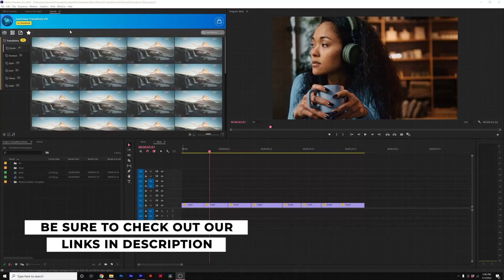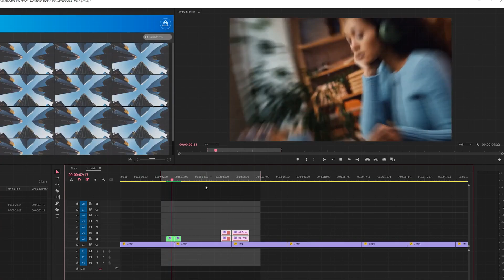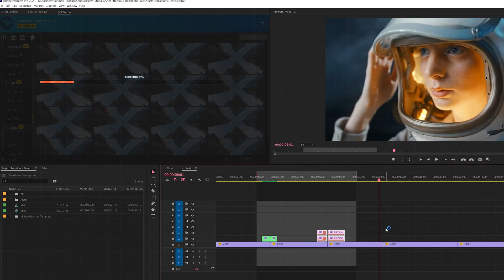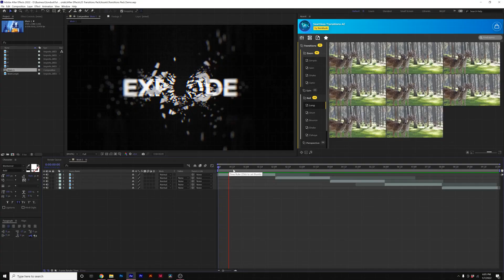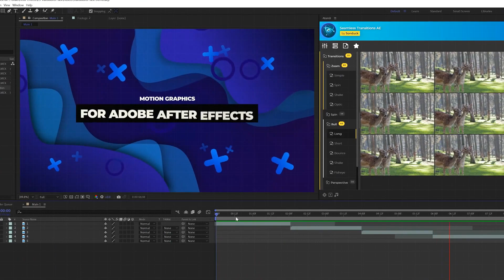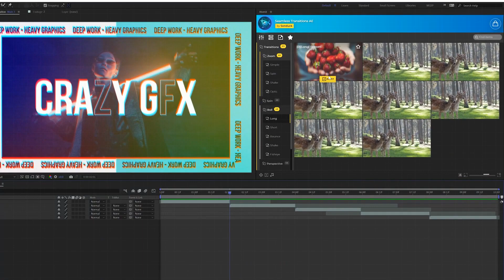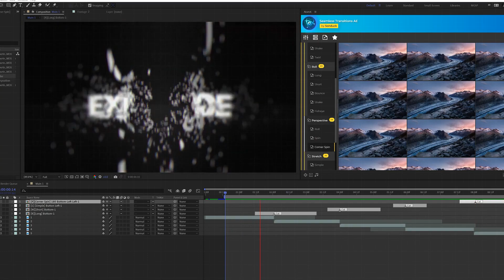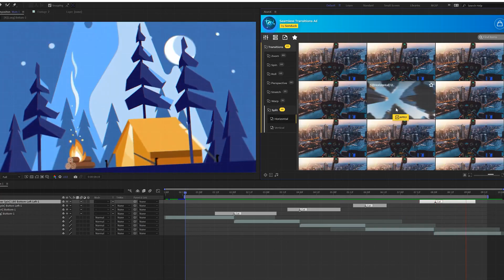PREMIER PRO TRANSITIONS | AFTER EFFECTS TRANSITIONS | TUTORIAL FREE DOWNLOAD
To add them just run the installation archive and they would be automatically installed in adobe premier/after effects. ALL PACKS ARE FULLY FREE

- In this After Effects and Premiere Pro video, we talk about a brand new transitions pack from us to help speed up and improve your work! This 600 transitions pack come with 7 different transitions categories to give you the style you need for any editing project.

► Check out the full 600 Transitions Pack for After Effects and Premiere Pro

Timecode:
0:00 Transitions
0:48 Premiere Transitions
2:05 After Effects Transitions
3:33 Outro